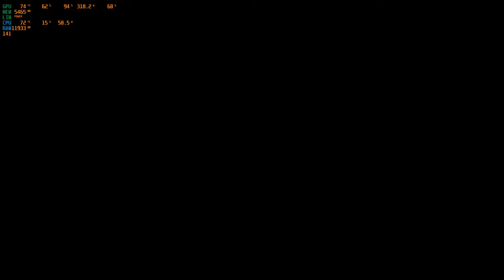Days Gone Ultra Setting con la Moto senza benzina km a piedi. Ora sei al sicuro sbloccata al 30%